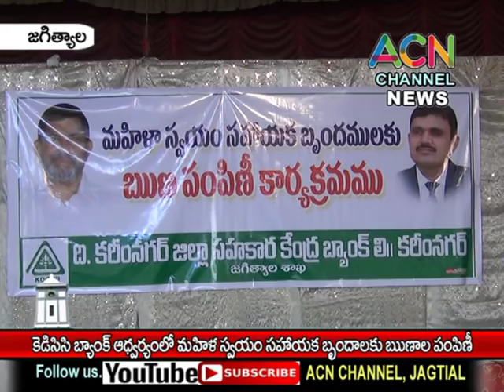జగిత్యాల : KDCC బ్యాంకు ఆధ్వర్యంలో స్వయం సహాయక మహిళా సంఘాలకు రుణాల పంపిణీ